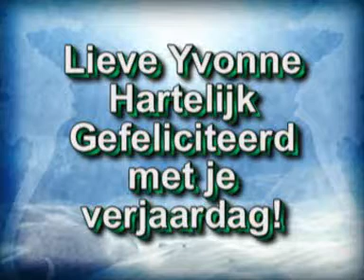voor Yvonne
filmpje van Robin en Dianne